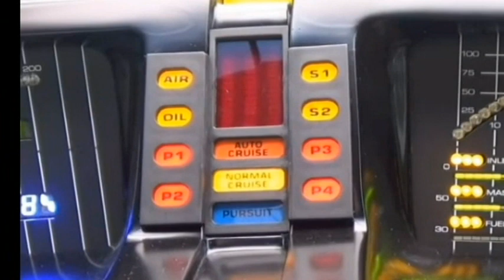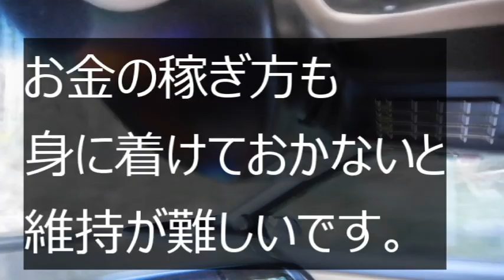【ナイトライダー】第54話：ナイト2000の空冷ファン修理完了！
【ナイトライダー】第53話：鷲羽山アメ車ミーティング

2020年4月20までの従来版「速稼塾」